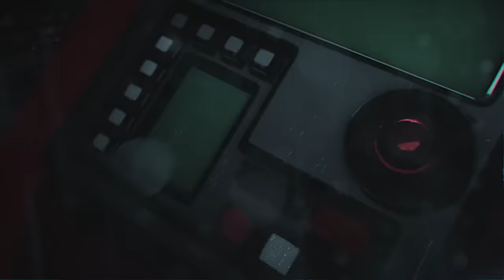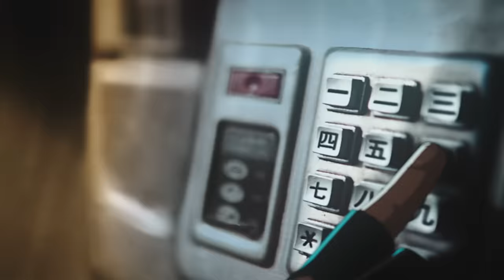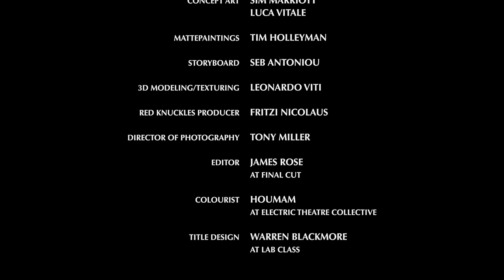Nero - Into The Night (Official Video)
BETWEEN II WORLDS is available now: po.st/iTB2W

Directed by Markus Lundqvist & Dan Stephens
Animation by Red Knuckles

Music video by Nero performing Into The Night. (C) 2015 Nero, under exclusive licence to Virgin EMI Records, a division of Universal Music Operations Limited